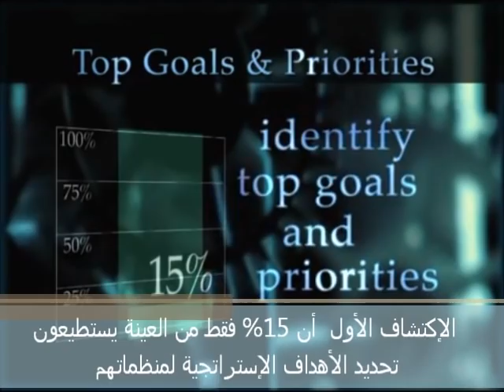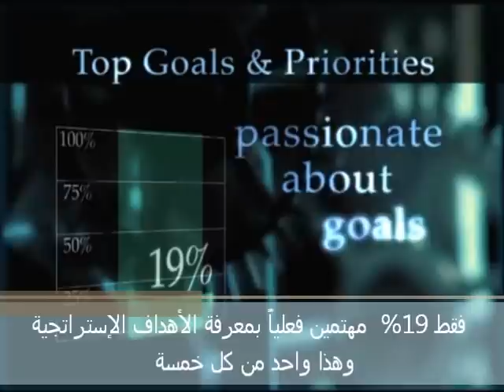Steven Covey Goals